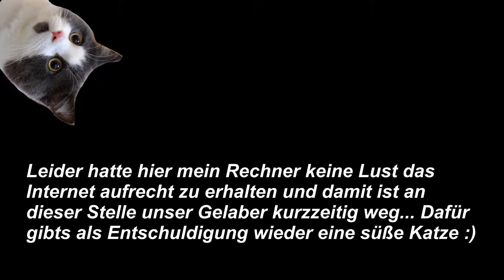Mario Kart 8 Deluxe - Let's Play 22 - Kartformers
Die zweite Folge aus der Sicht des guten Pauls :D

Infos zum Game:
Publisher: Nintendo
Entwickler:  Nintendo
Art: Rennspiel
USK 0

Technische Infos
Plattform:Nintendo Switch
Bild: Elgato GamesCapture HD 60
Ton: Action!
Mikro:Blue Microphones Yeti
Schnittprogramm: VEGAS Movie Studio 14